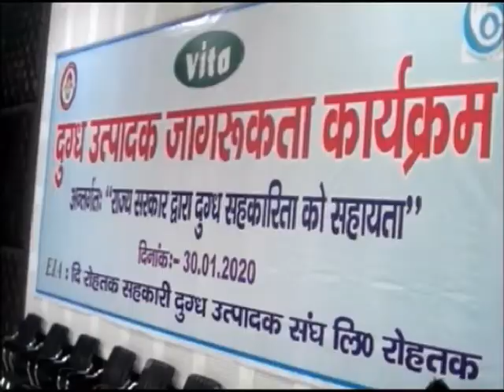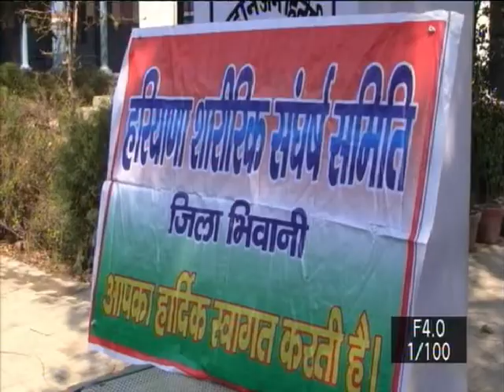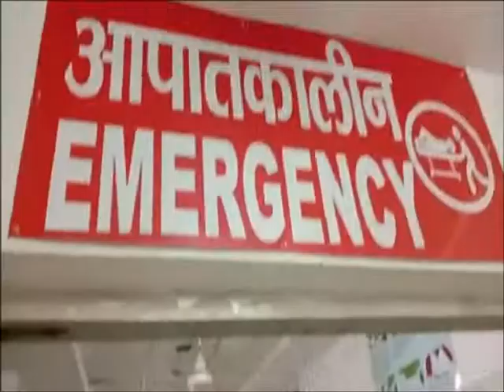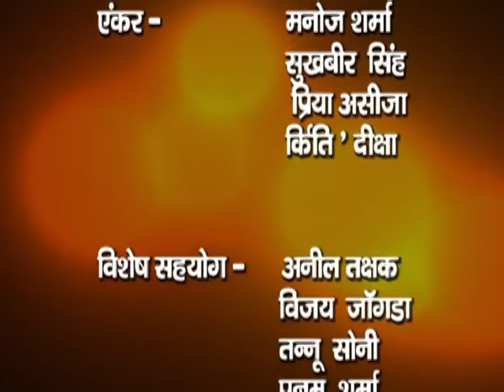BHIWANIHALCHAL NEWS CHANNAL